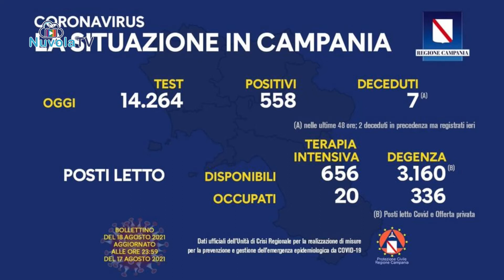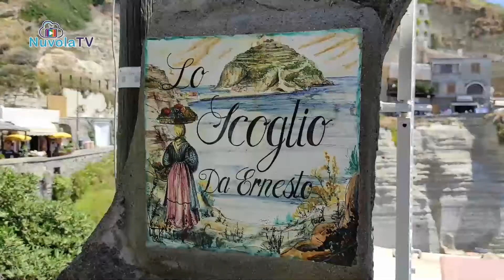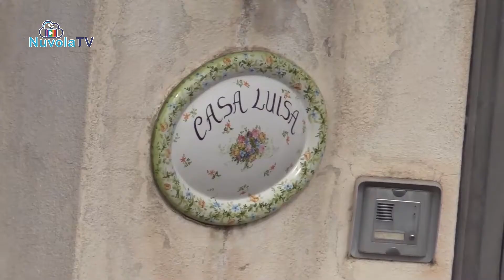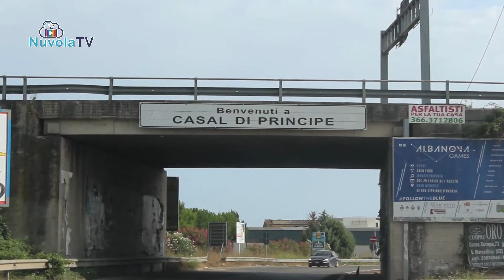TG 18 08 2021